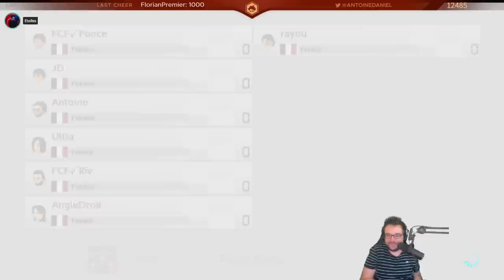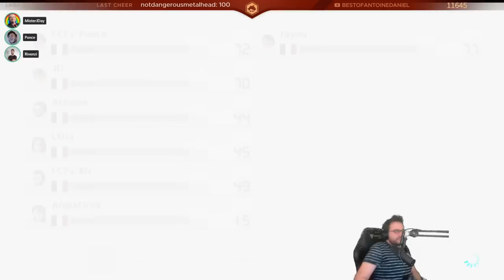OUI OUI | Mario Kart 8 Deluxe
Troisième partie de la soirée sur Mario Kart 8 Deluxe en compagnie de Ponce, Ultia, Angle Droit, Rivenzi, Etoiles & MisterJDay !